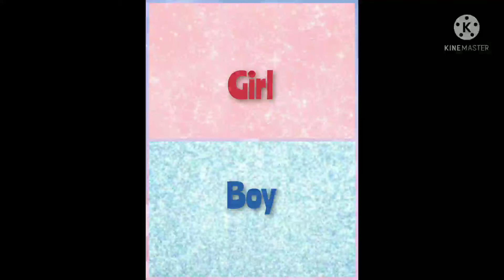girl vs boy dress,suit, hair...